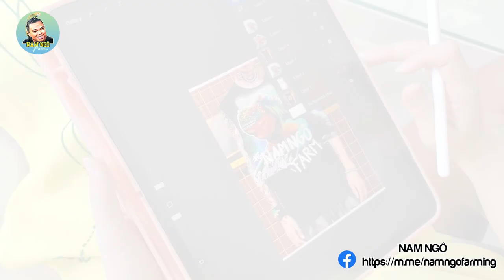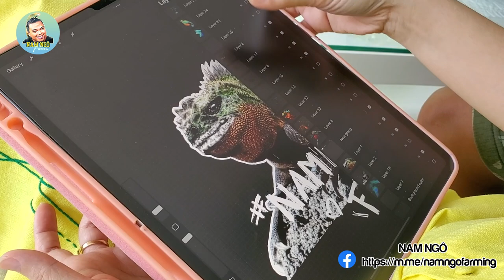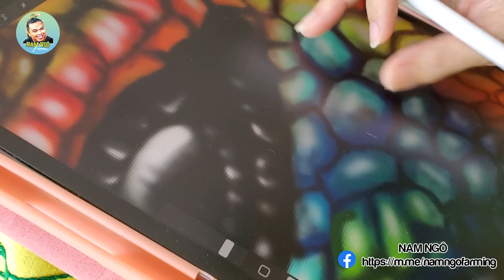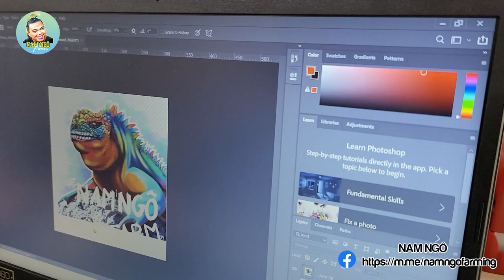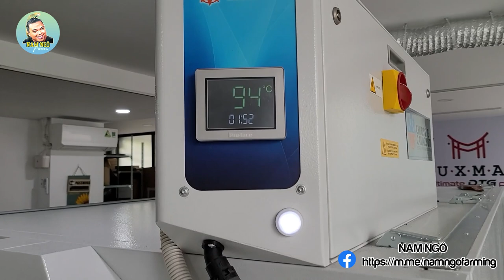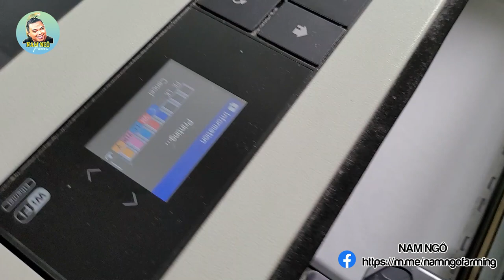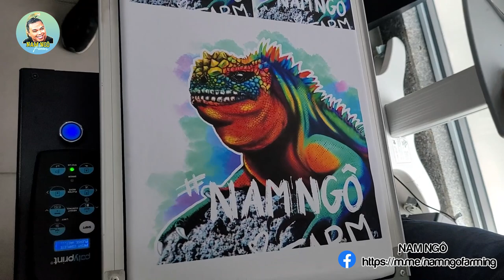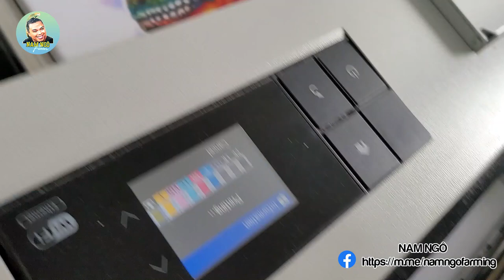Chuẩn bị MẪU ÁO MỚI cho anh em trong hội, hứa hẹn "đỉnh" hơn với thiết kế từ hoạ sĩ bà xã